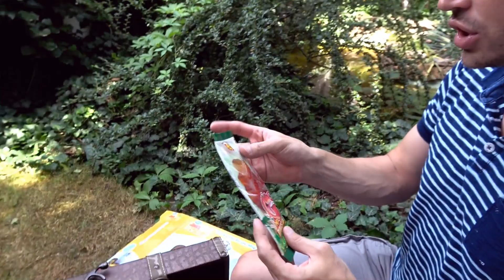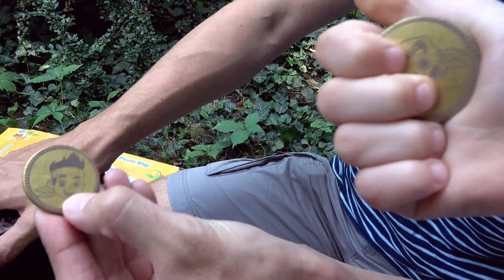Корабль палатка и сундук с игрушками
Распаковка большого корабля - палатки, открываем сундук с конфетами и игрушками